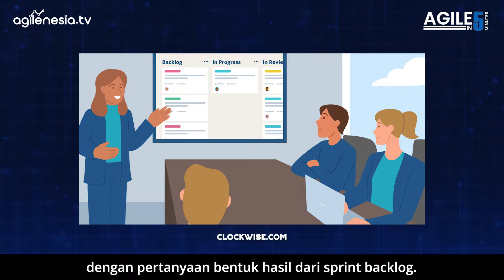Mengenal Definition of Done (DoD) | Agile in 5 Minutes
Definition of Done (DoD) adalah kunci keberhasilan tim agile, kita pelajari tips dan tricknya.